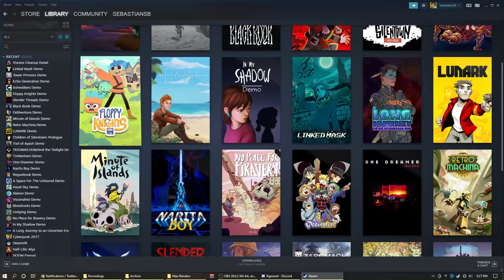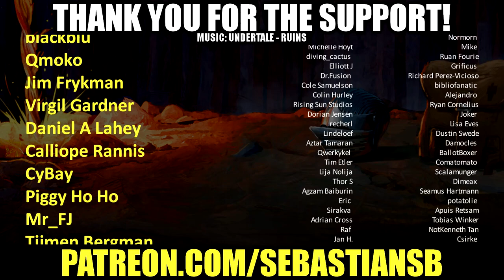Let's Try Floppy Knights - Remember Kids: Monetize Your Hobbies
Game Description:

Meet the Floppy Knights: tangible projections summoned from floppy disks! Tactics fuse with card game mechanics as Phoebe and Carlton - a brilliant young inventor & her robot-arm bestie - square off in turn-based battles. Select your Knights, hone your deck, and execute your strategy for victory!

Turn-based tactics meet card-game strategy.
A fresh take on two familiar genres! Lead your Knights to victory across the battlefield using decks of cards you’ve crafted with care.

Vibrant world filled with retro tech and magic.
Enter a fantastical land where cassette tapes and alchemy co-exist. Knights and baddies spring into action with hand-drawn visuals by Marlowe Dobbe (Dicey Dungeons).

Find your Floppy fighting style!
Get ready for gusty goblins, sassy succulents, and more! Each deck of Floppy Knights represents a different faction and strategy. Power through with a Monster deck, or grow a tender Plant deck for a whole different feel.

Plan the perfect draw.
Whether you’re a genre veteran or playing for the first time, snappy battles, card variety, and numerous combos allow you to quickly adjust and experiment with your deck to find out what works best for you, so you can craft that perfect hand.

Toe-tapping tunes.
An energetic and refreshingly retro soundtrack by Grahm Nesbitt (Garden Story) that will have you dancing across the battlefield. in your seat